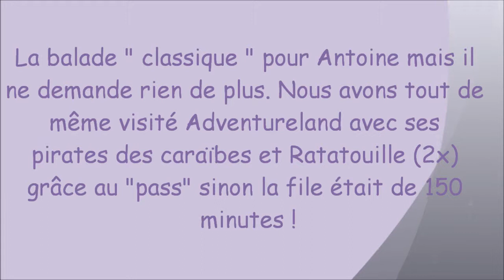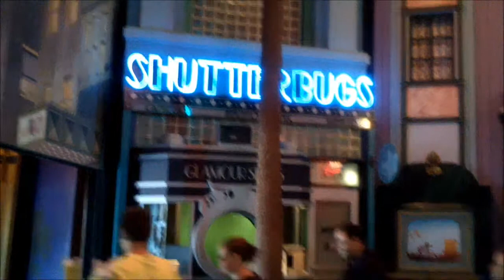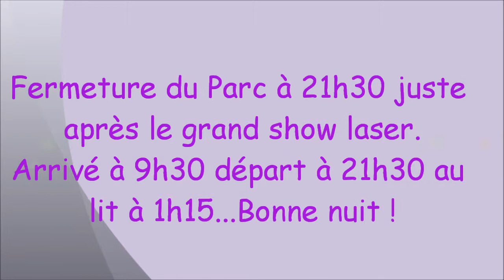Disneyland Paris 2è le 14 09 2014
Un coq bien rodé à ses manèges préférés, c'est quand vous voulez !
Mais prenez de la mousse pour vos fesses et vos genoux...avec coq, c'est "no limite".